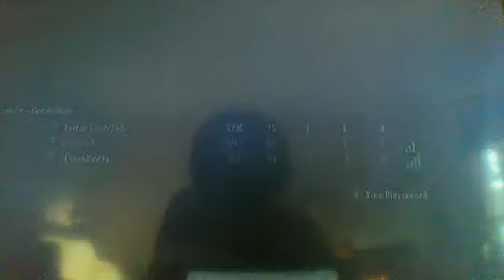green run part 2 trying to survive